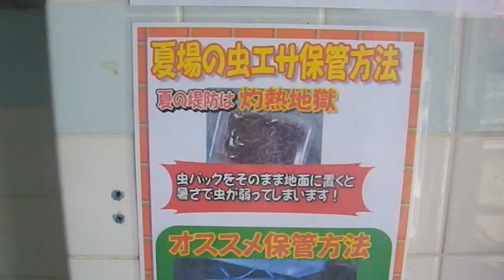夏場の生虫エサの保管方法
猛暑時は販売時にレジにて鮮度チェックを行っておりますが、炎天下での直射日光を浴びると１０分後には全滅状態となるので、ご注意下さい。